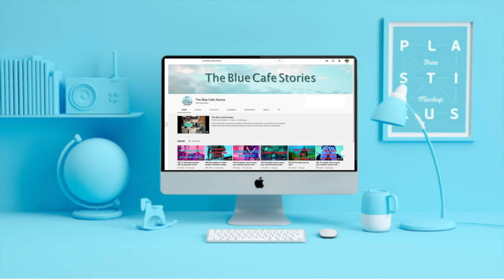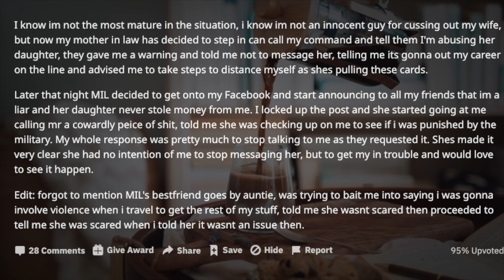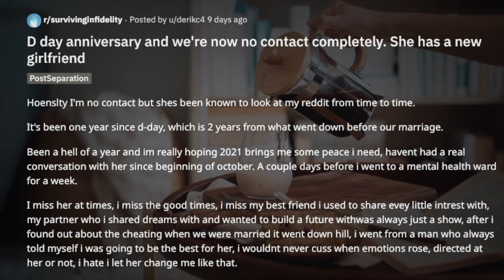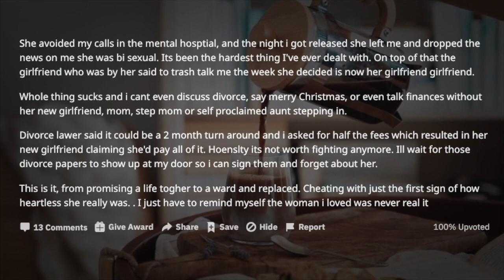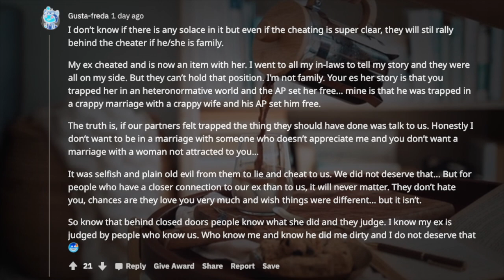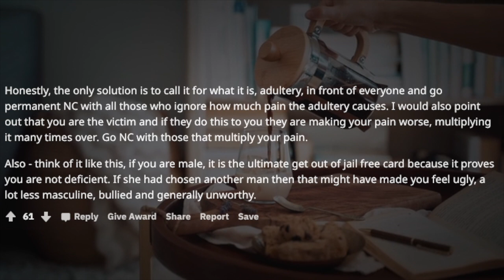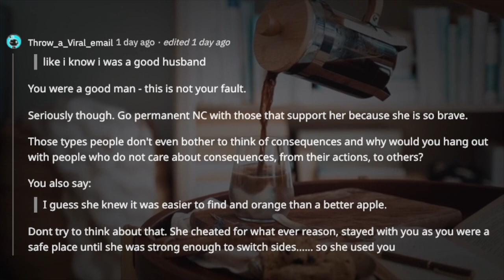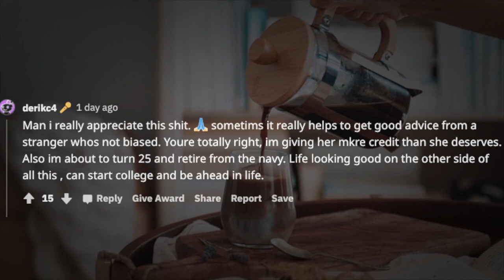TBC 193 Her and her girlfriend became Facebook official only 2 months after deleting our wedding ...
D day anniversary and we're now no contact completely. She has a new girlfriend:

Her and her girlfriend became Facebook official only 2 months after deleting our wedding photos: